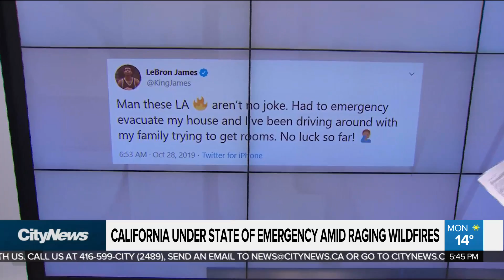California under state of emergency amid raging wildfires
‘Get the hell out’: California officials are urging those in evacuation zones to get to safety amid raging wildfires. Melissa Duggan on the fires spreading across the state.